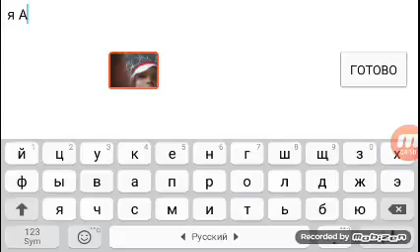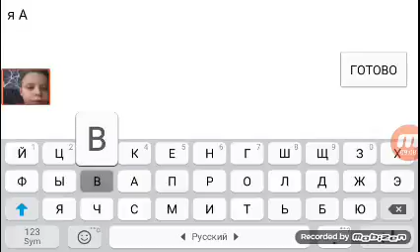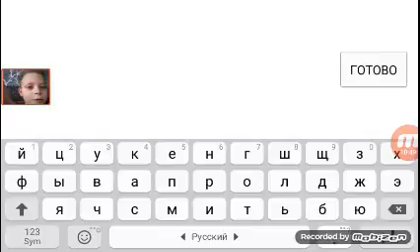ищё раз АВК